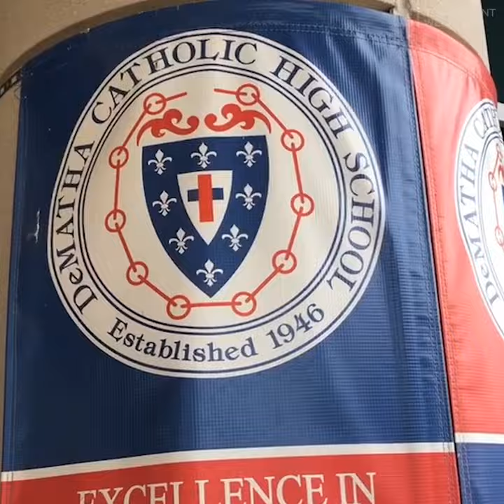Alabama, Maryland Or Miami? 4-Star RB Anthony McFarland Commits On B/R Snapchat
Anthony McFarland, a 4-star running back prospect, is ready to make his decision. McFarland took over Bleacher Report's Snapchat to announce his commitment.